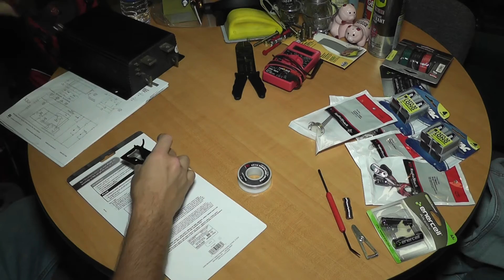How To Build A Dune Buggy From Scratch - 021 - Curtis Speed Controller Bench Test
Day 21, bench testing the speed controller.

Day 17, 18, 19 & 20, re-assembling the electric golf cart motor.

Day 16, received great service from blockbustergolfcarts.com!

Day 15, retraction of complaint from episode 13 & 14.

Day 13 & 14, rebuilding the electric golf cart motor, part 2 & 3.

Day 12, more *banghead* moments with the FCAW (Flux Core Arc Welder).

Day 11, brushing off rust, then shooting some primer and paint.

Day 10, using a cheap tubing notcher to get "good-enough" notches.

Day 9, we tear-down the old motor, and get ready to clean it up and replace the worn parts.

On the eight day, we are confronted by math, my arch nemesis!

On the seventh day, we remove the motor from the axle housing, and open up the differential for inspection.

The sixth day ended in a rage quit.  Life lesson, don't buy a U-shank jigsaw.  Go with the T-shank!

On the fifth day, I received a golf cart, ripe with parts I need to complete this build!  However, it had been sitting outside for over a year, and was full of rust and spiders.  Not a fun day.  Productive, but not fun.

The fourth day consisted of some hardcore FCAW welding, along with some grounding issues and wire feed problems!  If anyone has advice on how I can get my FCAW to work better, please let me know!

The third day of work was all about tack welding.  I also made one test weld.  If anyone has advice on how I can get my FCAW to work better, please let me know!

The second day of work was all about miter joints and tack welding.

The first day of work on the custom off-road dune buggy was all about cutting six 21-foot pieces of pipe into 40+ small pieces of varying length.  I started with a jigsaw, gave up after breaking 7 blades, and then managed to find a miter saw and specialty blade for 1/2 the price of a chopsaw.  I also used my FCAW (Flux Core Arc Welding) for the first time, and tacked up the top planar section of the frame.